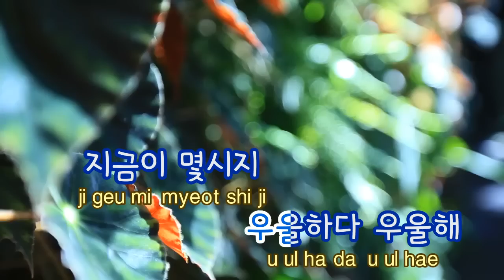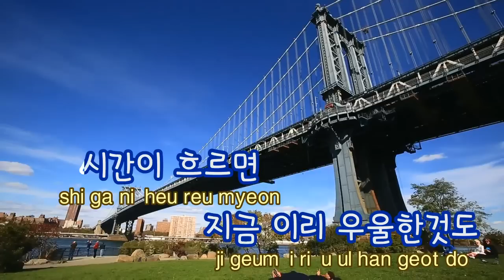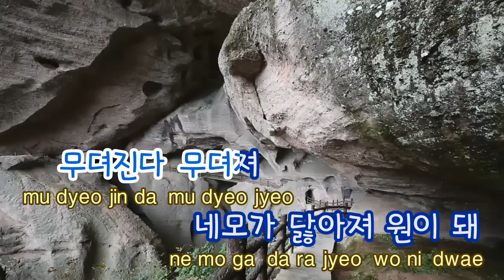[TJ노래방] 우울시계 - IU(Feat.종현) / TJ Karaoke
A Gloomy Clock -- IU -- TJ Karaoke Song NO. 37564
우울시계 -- 아이유 -- TJ노래방 곡번호 37564

▶ ZillerSong Mobile : Android/IOS
▶ K-POP STAR Global Package : Android/IOS
▶ TJ TV Karaoke (Korean ONLY) : KT OllehTV , LG U+TV, SK BTV